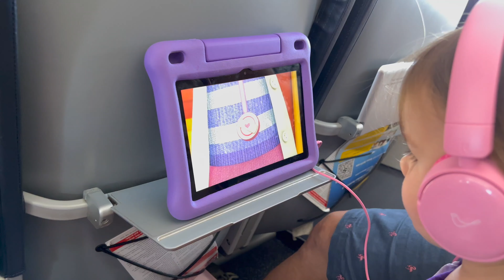Solo Mom Flying with Two Toddlers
In today's Disney Travel Vlog, we are checking out of Art of Animation, enjoying one last meal at the quick service, and using Mear's Connect to travel to the airport.

Ashley Wright